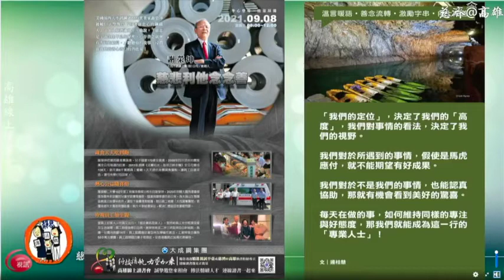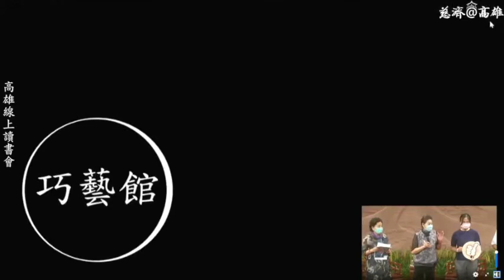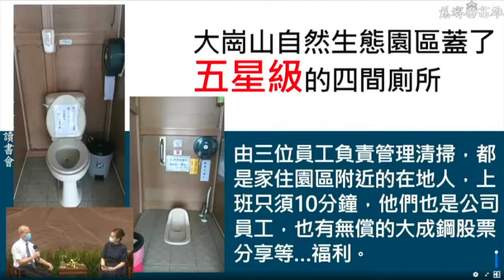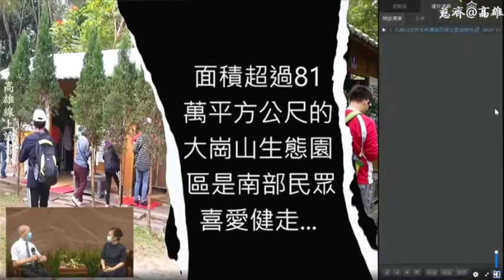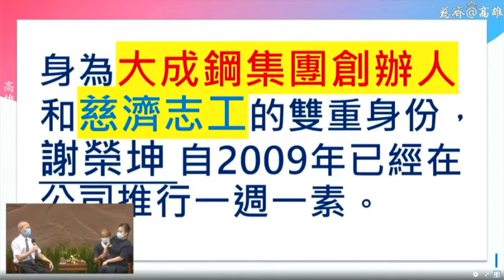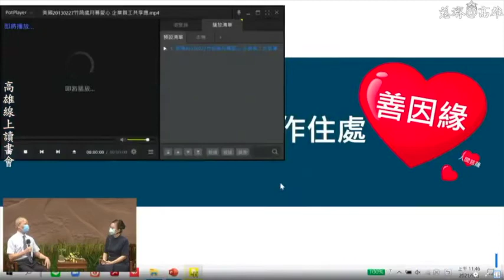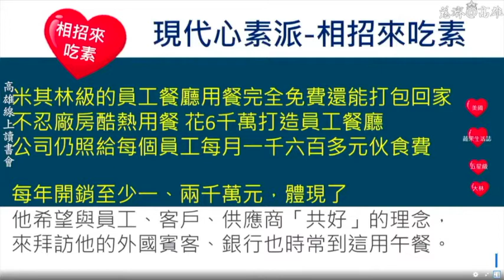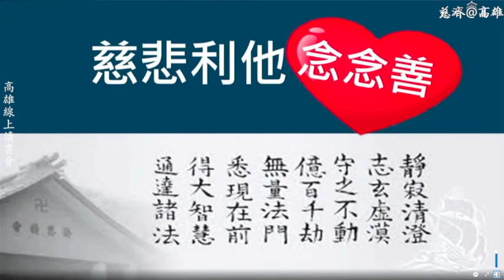20210908 TzuChi Kaohsiung Online Book Study Robert Hsieh compassion for others and good intentions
20210908 Tzu Chi Kaohsiung Online Book Study Group~
The Founder of TA CHEN STAINLESS PIPE CO., LTD, brother Robert Hsieh(compassion for others and good intentions)